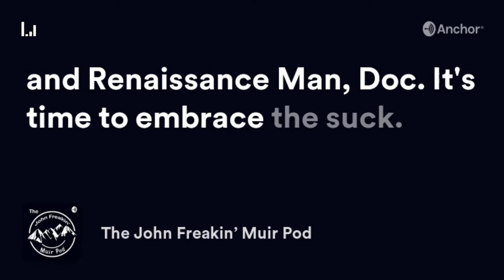S4E28: How to Poop in the Woods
In an episode for the ages, Julia "Jacks" Renn, creator of the How to Poop in the Woods website, stops by the studio to drop a dime on how to drop a deuce out there.  Tune in and hear about poop soup, poop yoga, human poop grenades, an existential crisis in a bar, and how everything good stems from Ultimate Frisbee.